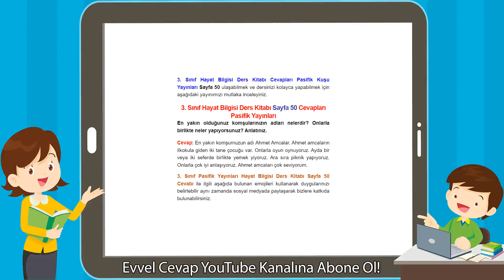3. Sınıf Hayat Bilgisi Ders Kitabı Sayfa 50 Cevapları Pasifik Yayınları